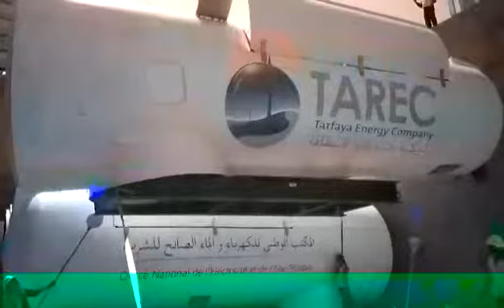Aerogeneradores en tarfaya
Descarga aerogeneradores de parque eolico de Tarfaya.EUROGRUESAFRIQUE